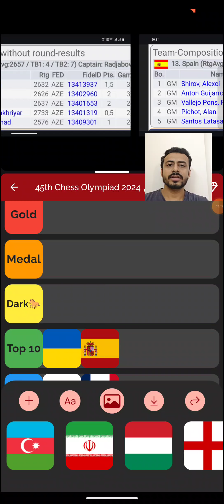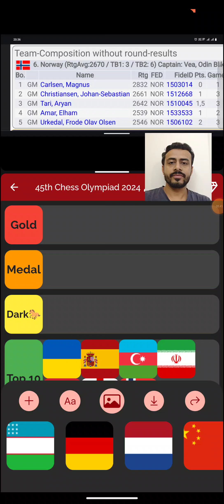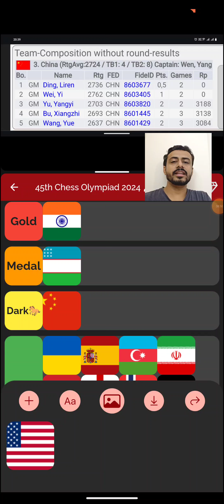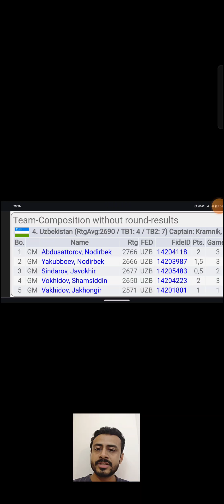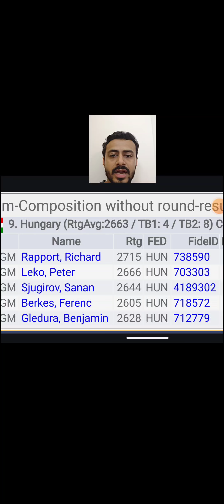Chess Olympiad 2024: Predicting the Champions | Open Section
Chess Olympiad 2024 tier list: The Ultimate Showdown!

Get ready for the most intense chess battle of the year! In this video, we're breaking down the top 15 teams competing in the Chess Olympiad 2024. Who's poised to take home the gold? Are there any dark horses waiting to surprise us? Join us as we rank the contenders and make our bold predictions for this epic tournament. Don't miss out on this must-watch video for chess enthusiasts!"